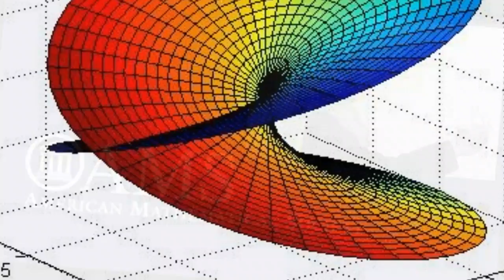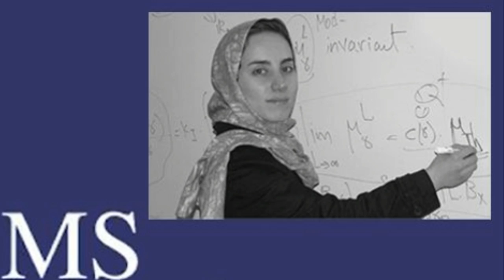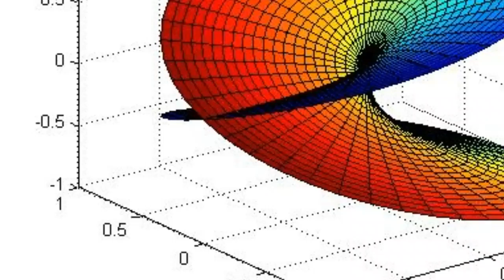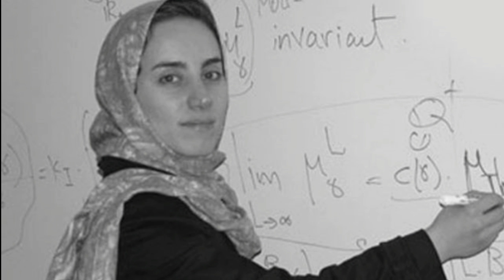Maryam Mirzakhani Is First Woman Fields Medalist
Maryam Mirzakhani Is First Woman Fields Medalist- 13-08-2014

An Iranian mathematician working in the US has become the first ever female winner of the celebrated Fields Medal.

In a landmark hailed as "long overdue", Prof Maryam Mirzakhani was recognised for her work on complex geometry.

Four of the medals will be presented in Seoul at the International Congress of Mathematicians, held every four years.

Also among the winners was Prof Martin Hairer from the University of Warwick, UK, whose work on randomness could prove useful for climate modelling.

Awarded by a committee from the International Mathematical Union (IMU), the Fields Medal is regarded as something akin to a Nobel Prize for maths. It was established by Canadian mathematician John Fields and comes with a 15,000 Canadian dollar (£8,000) cash prize.